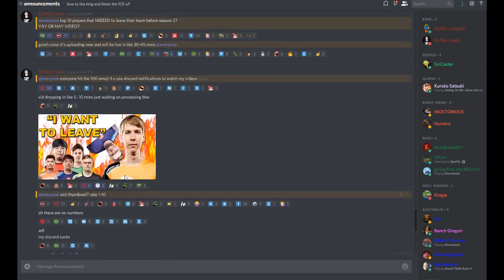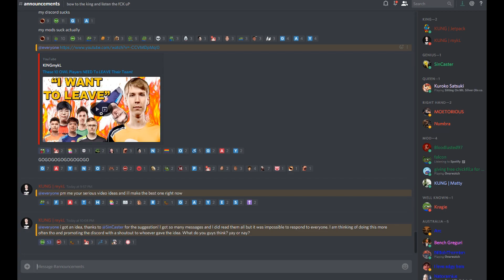Could This Be Overwatch Leagues Biggest Problem? Talent Takedown Rematch Was INSANE! (Highlights)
Overwatch Leagues Biggest Problem! Talent Takedown Rematch Was INSANE! (Highlights)